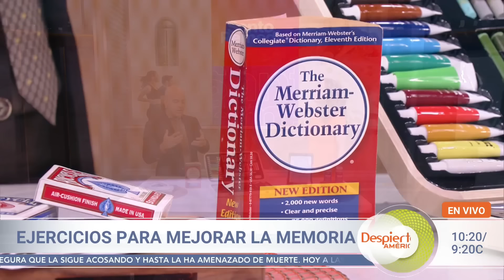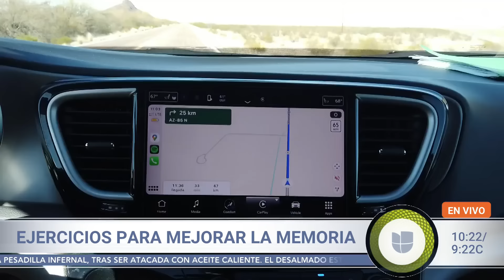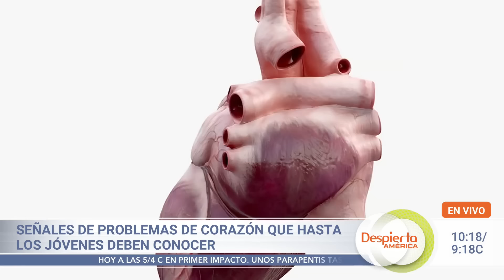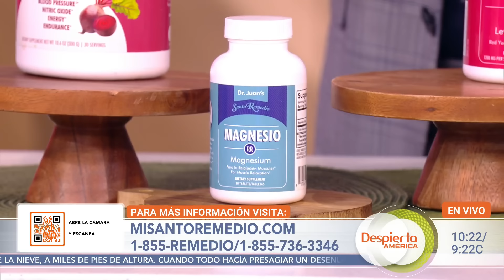Sana tu flora intestinal para dormir de mejor manera | Despierta América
Si quieres dormir mejor, una solución poco pensada tiene que ver con el intestino, pues el Dr. Juan Rivera explicó la relación que tiene con el cerebro y cómo tener una buena flora intestinal ayuda a conciliar el sueño. Además, enlistó qué actividades sirven para aumentar la destreza mental, detalló las zonas donde se acumula más la grasa y dijo qué señales corresponden a problemas en el corazón.

00:00 Mejora tu sueño con una flora intestinal saludable
05:47 Actividades para mejorar la memoria y destreza mental
11:27 Factores que ocasionan la acumulación de grasa en el cuerpo
17:46 Señales que alertan sobre problemas en el corazón